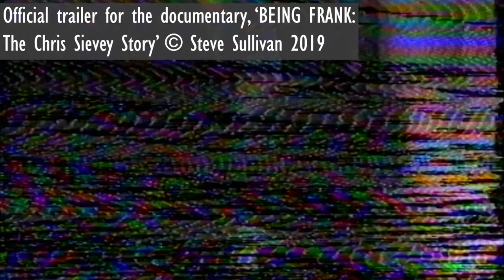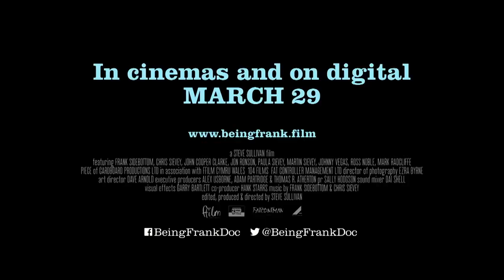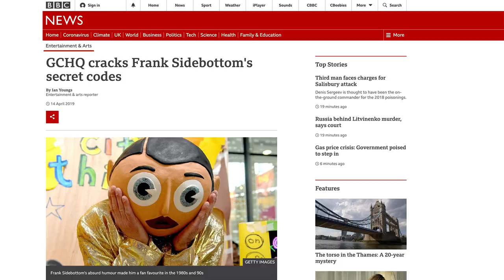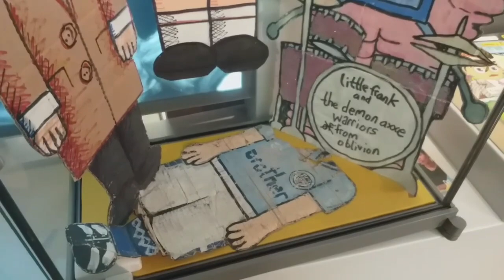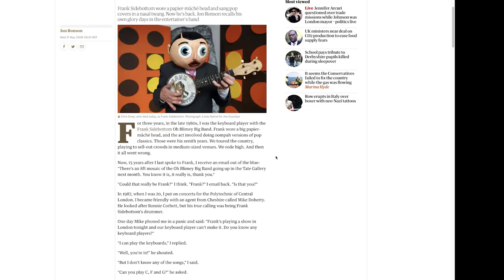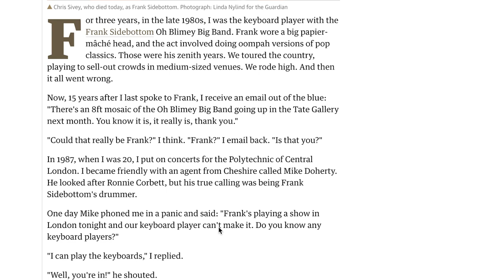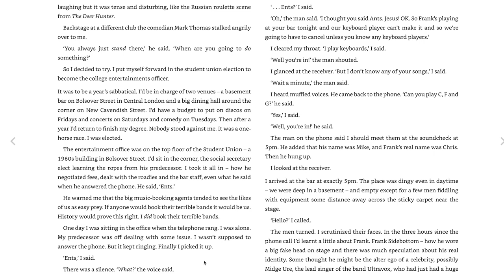The Man Inside The Mask: The Tragic Story Of Frank Sidebottom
Frank Sidebottom was really Chris Seavey in a mask. Here is the truth behind the tragedy…

Frank Sidebottom was the superstar character created by Manchester musician and writer Chris Seavey. Chris had previously been in a band called The Freshies and had a hit with 'I'm In Love With The Girl On The Manchester Virgin Megastore Check-out Desk'.

Frank lived with his Mum (Mrs Sidebottom) in Timperley and had some famous people working with him, including future Radio DJs Mark Radcliffe and Chris Evans and Mrs Merton (aka Caroline Aherne). This is the untold story of Frank's early days in a London pub called The Cricketers.